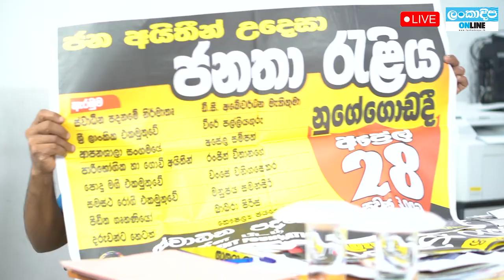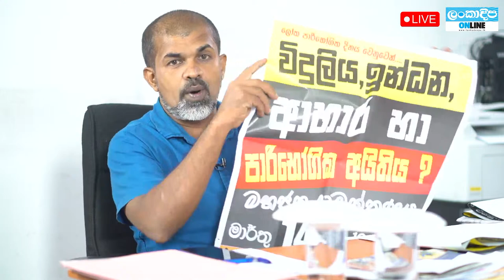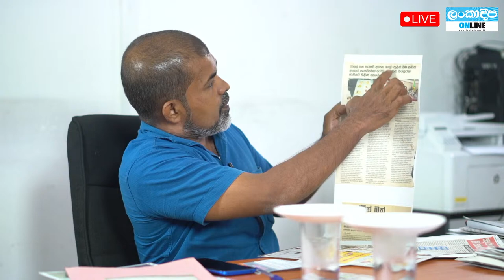අරගලය අවජාතක වෙලා ද ? රටින් සල්ලි එනවා ද ? සජීවීව ගෝටාගෝහෝම් අරගලය ගැන සංවාදය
අරගලය අවජාතක වෙලා ද ? රටින් සල්ලි එනවා ද ? සජීවීව
ගෝටාගෝහෝම් අරගලය ගැන සංවාදය